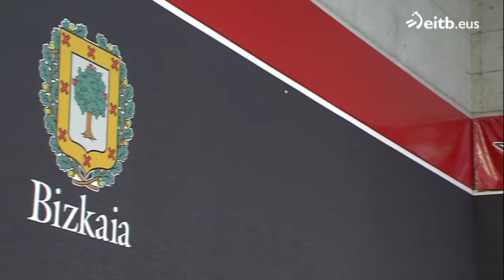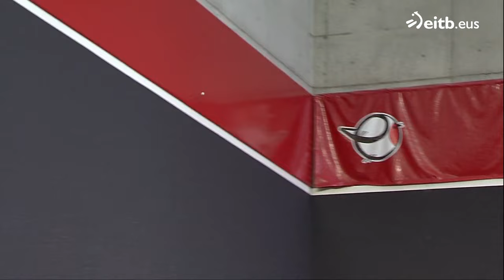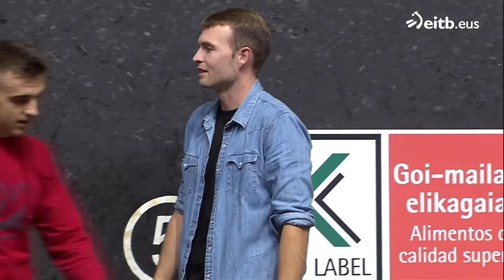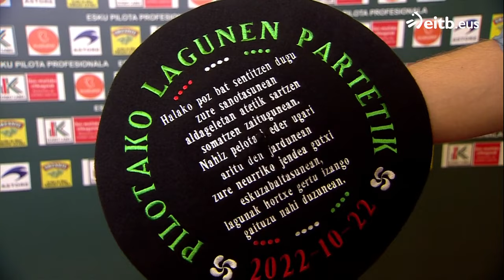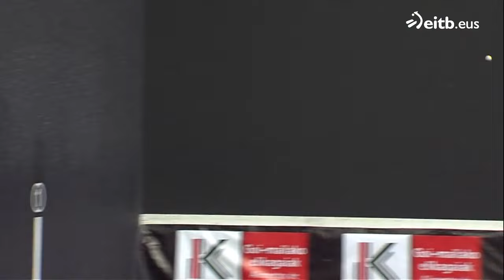PILOTA (2022-10-22). Lau t' erdiko Txapelketa: Laso-Elordi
Bilboko Bizkaia frontoitik:

-Urrutikoetxea-Morgaetxebarria / Artola-Uriondo (Binakako partida)
-Laso/Elordi (Lau t' erdiko Txapelketa)